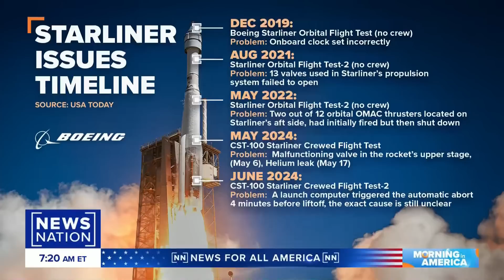NASA making 'right decision' with Boeing Starliner: Ex-Astronaut| Morning in America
Former NASA astronaut Jose Hernandez explains why NASA's decision to bring the Boeing Starliner home without Suni Williams and Butch Wilmore is the correct move. Williams and Wilmore will remain at the International Space Station.

Start your day with "Morning in America," NewsNation's live three-hour national weekend morning newscast hosted by Hena Doba. Saturday and Sunday starting at 7a/6C.